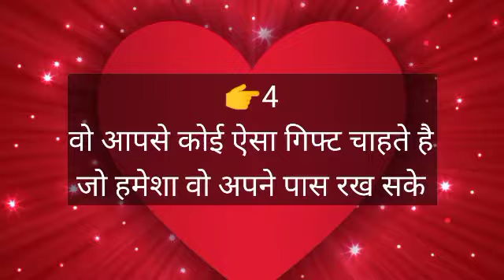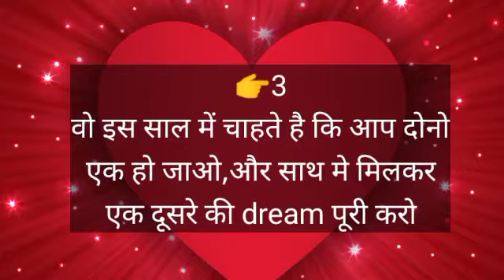आखिर वो आपसे चाहते क्या है..choose one number/love quiz game today